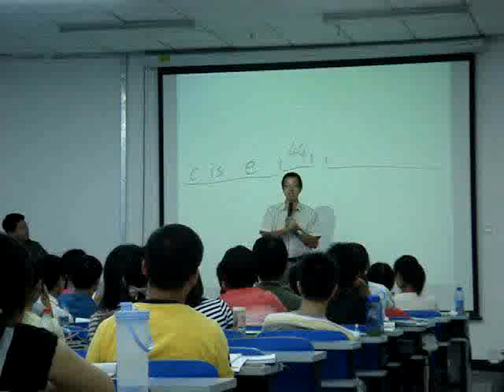BOSS Of New Oriental School — Yu (1)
BOSS Of New Oriental School — Minhong Yu